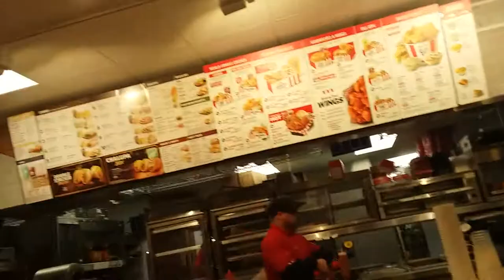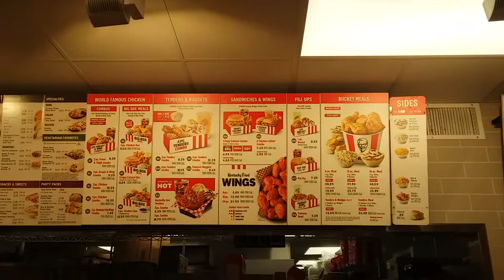AMERICA ! GUSTO MO BANG MAKITA..TARA SA KFC RESTAURANT!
Visting KFC Restaurant. .Fast chain food.